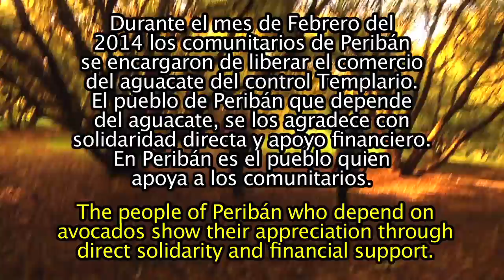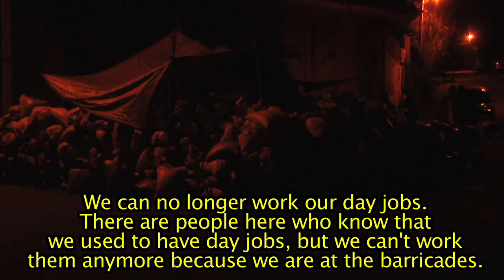Liberando Aguacates en Peribán, Michoacán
Peribán, Michoacán
Febrero 2014

Durante el mes de Febrero del 2014 los comunitarios de Peribán se encargaron de liberar el comercio del aguacate del control Templario.  El pueblo de Peribán que depende del aguacate, se los agradece con solidaridad directa y apoyo financiero.  En Peribán es el pueblo quien apoya a los comunitarios.

During the month of February 2014 the comunitarios from Peribán took charge of liberating the avocado industry from Templar control.  The people of Peribán who depend on avocados show their appreciation through direct solidarity and financial support.  In Peribán it is the community that supports the comunitarios.